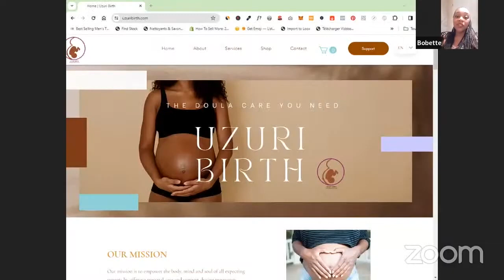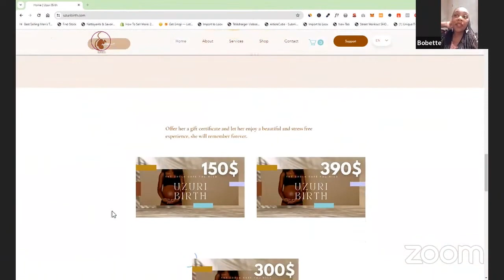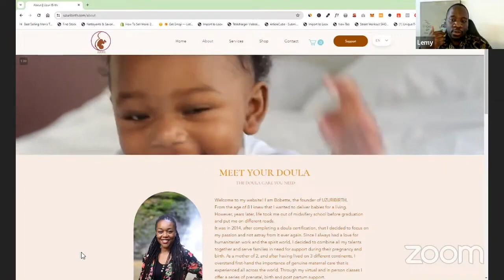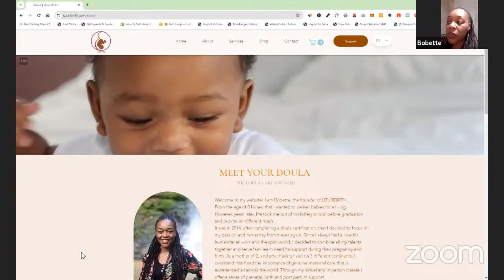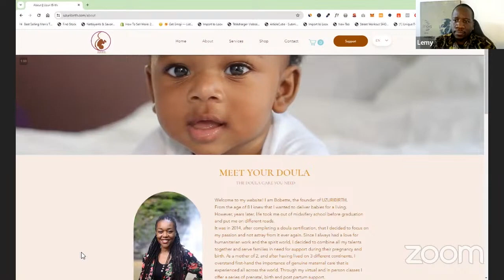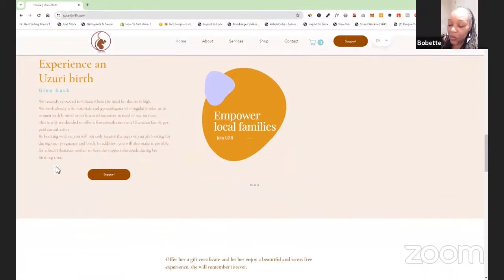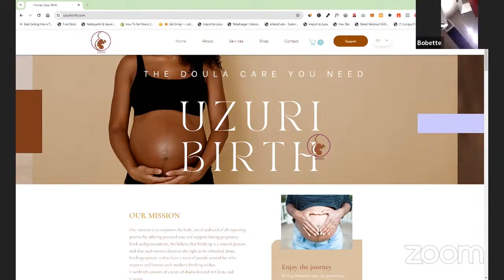" Mon Retour en Afrique " en live : De Montréal à Accra (3/3)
Plongez dans la dernière partie : 'La vie d'une Doula au Ghana'.

De Montréal à Accra, suivez l'histoire fascinante d'une personne qui a décidé de retrouver ses racines en Afrique.

Elle partage avec nous son parcours, ses défis et les leçons apprises en chemin. Ne manquez pas cette interview exclusive qui vous fera voyager à travers le retour d'une jeune fille de la diaspora sur le continent.